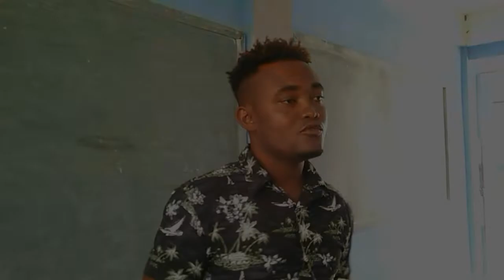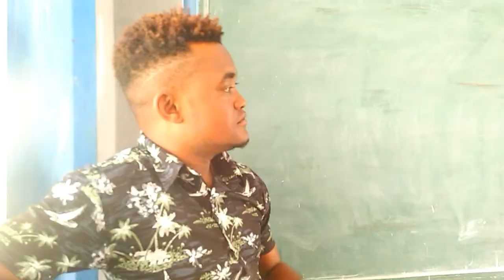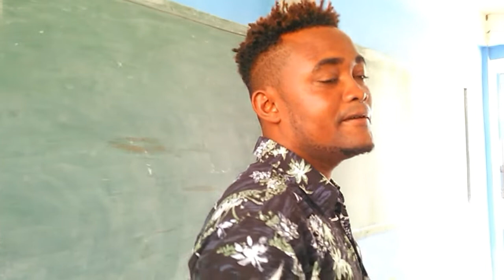La tragedie de VEONICA (mini seri part 1)